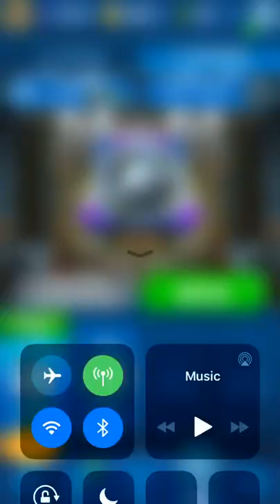Gyrosphere depot battle 5685; Jurassic World Alive